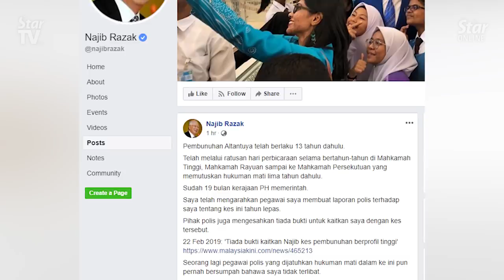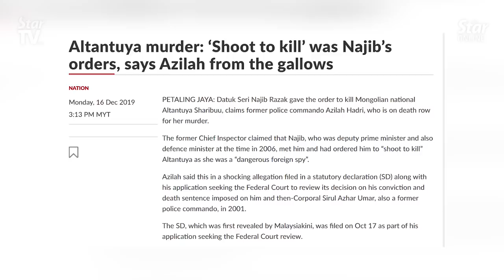Altantuya murder: Reactions on Azilah’s latest revelation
Azilah Hadri’s revelations in a Statutory Declaration (SD) in support of his application to review his conviction and death sentence in the Federal Court, claiming that Datuk Seri Najib Razak gave the order to kill Mongolian national Altantuyaa Sharibuu, has stirred reactions from many, including the former premier and his daughter.

The lawyer for Altantuya’s family, Ramkarpal Singh, said the allegations must be investigated without any fear or favour, while Bukit Aman CID director Datuk Huzir Mohamed said police will check the authenticity of the SD before proceeding further.